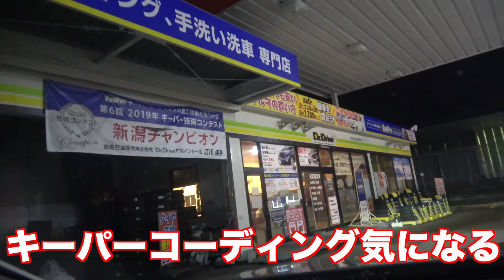BMW久しぶりの洗車！24時間営業のコイン洗車機で洗ってきた！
久しぶりにBMWを洗車しました！フューエルオイルも入れて給油してコイン洗車機で洗車！24時間営業のガソリンスタンドはとてもありがたいです！
24時間営業の洗車機があるお店は竹尾インター店さんです！詳細はこちらから

【再生リスト】
料理作ってみた！
【ゲームチャンネル再生リスト】
再生リスト